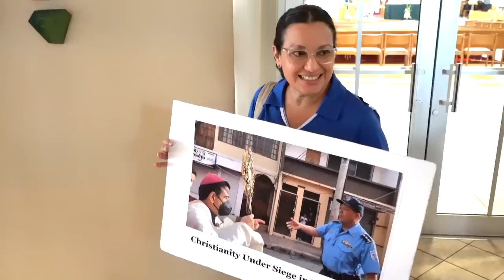Nicas en Miami se solidarizan con monseñor Álvarez, "secuestrado" por el régimen en Nicaragua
La comunidad de nicaragüenses migrantes y exiliados en Miami, se convocaron para solidarizarse y pedir el cese de la represión contra monseñor Rolando Álvarez, obispo de Matagalpa, que está "secuestrado", por el régimen de Daniel Ortega. Además pidieron por el fin de la persecución hacia la iglesia católica en Nicaragua. Este es un reporte especial del periodista Iván Tylor, desde Miami.